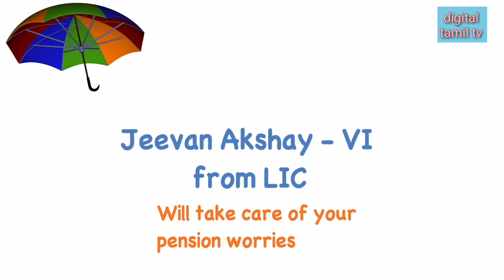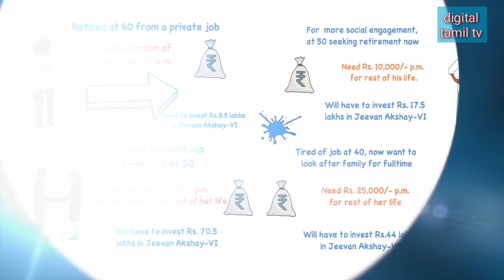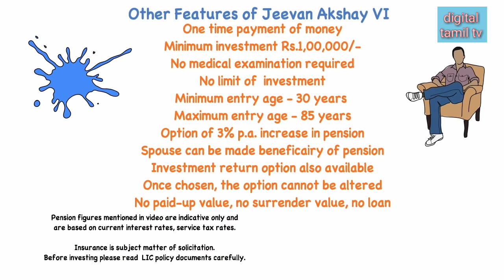Jeevan Akshay 6 A short review English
Jeevan Akshay VI
Introduction:
It is an Immediate Annuity plan, which can be purchased by paying a lump sum amount. The plan provides for annuity payments of a stated amount throughout the life time of the annuitant. Various options are available for the type and mode of payment of annuities.

Options Available:

The following options are available under the plan

Type of Annuity:

Annuity payable for life at a uniform rate.

Annuity payable for 5, 10, 15 or 20 years certain and thereafter as long as the annuitant is alive.

Annuity for life with return of purchase price on death of the annuitant.

Annuity payable for life increasing at a simple rate of 3% p.a.

Annuity for life with a provision of 50% of the annuity payable to spouse during his/her lifetime on death of the annuitant.

Annuity for life with a provision of 100% of the annuity payable to spouse during his/her lifetime on death of the annuitant.

Annuity for life with a provision of 100% of the annuity payable to spouse during his/ her life time on death of annuitant. The purchase price will be returned on the death of last survivor.

You may choose any one. Once chosen, the option cannot be altered.

Mode:

» Annuity may be paid either at monthly, quarterly, half yearly or yearly intervals. You may opt any mode of payment of Annuity..

Salient features:

Premium is to be paid in a lump sum.

Minimum purchase price :
Rs.100,000/- for all distribution channels except online.
Rs.150,000/- for on line sale.

No medical examination is required under the plan.

No maximum limits for purchase price, annuity etc.

Minimum allowed age at entry is 30 years (completed) and Maximum allowed age at entry is 85 years (completed).

Age proof necessary.

Annuity Rate:
Amount of annuity payable at yearly intervals which can be purchased for Rs. 1 lakh under different options is as under:

Incentives for high purchase price:

If your purchase price is Rs. 2.50 lakh or more, you will receive higher amount of annuity due to available incentives.In addition of this, for policies sold online, a rebate of 1% by way of increase in the annuity rate shall also be available.

Service Tax:

Service tax, if any, shall be as per the Service Tax Laws and at the rate of service tax as applicable from time to time.
The amount of service tax as per the prevailing rates shall be payable by the policyholder along with the purchase price.

Paid-up value:

The policy does not acquire any paid-up value.

Surrender Value:

Surrender shall be allowed after completion of atleast one policy year only for Annuity Option – “Annuity with return of purchase price “under any of the following circumstances.

A. If the annuitant is diagnosed as suffering from any of the following critical illnesses:

Cancer of specified severity

Myocardial infraction

Open Chest CABG

Open Heart Replacement or Repair of Heart Valves

Kidney Failure requiring regular dialysis

Stroke resulting in Permanent Symptoms

Major Organ/Bone Marrow Transplant

Permanent Paralysis of Limbs

Motor Neurone Disease with Permanent Symptoms

Multiple Sclerosis with Persisting Symptoms

Angioplasty

Benign Brain Tumor

Blindness

Deafness

End stage Lung failure

End stage liver failure

Loss of speech

Loss of Limbs

Major Head Trauma

Primary(Idiopathic)Pulmonary Hypertension

Third Degree Burns

The standard definition of the critical illnesses mentioned above shall be as per the IRDAI guidelines on Standardisation in Health Insurance Ref: IRDA/HLT/REG/CIR/146/07/2016 dated 29/07/2016 or as amended from time to time.

B. If the annuitant is shifting to another country permanently as evidenced in their visa or citizenship documents. The surrender value payable shall depend on the age (last birthday) of the policyholder at the time of surrender of the policy.For all annuity options other than “Annuity with return of purchase price” surrender shall not be allowed in any case